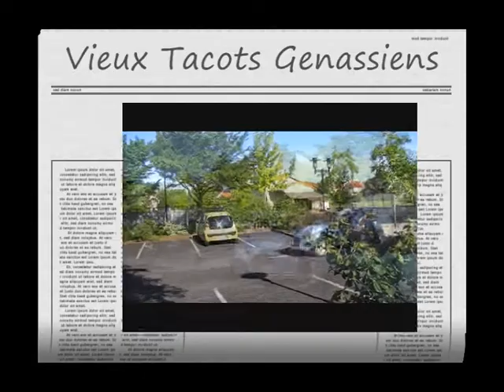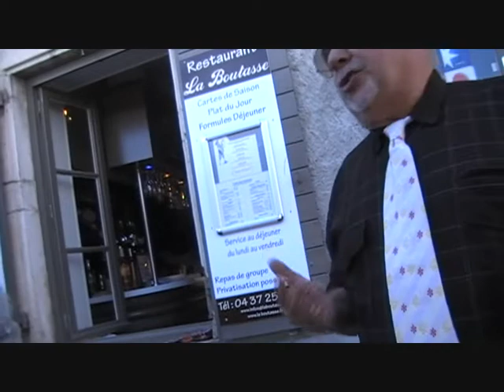Genas -Vieux Tacots Genassiens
Ballade Vieux Tacots dans les communes de la CCEL
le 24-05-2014